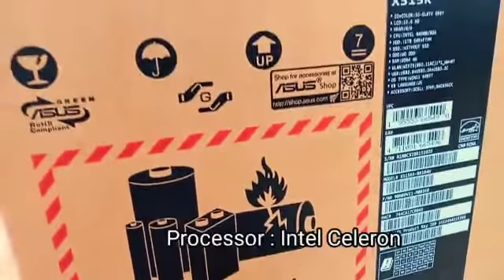Asus | X515K Celeron N4500 15.6" HD Laptop Price in bd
Asus Vivobook X515KA Celeron N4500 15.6" HD Laptop

The Asus Vivobook X515KA laptop comes with Intel Celeron N4500 Processor (4M Cache, 1.10 GHz up to 2.80 GHz) and 4GB DDR4 RAM. It has a 1TB SATA 5400RPM 2.5" HDD and it also comes with a 1x M.2 2280 PCIe 3.0x2 Slot. This laptop has been integrated with Intel UHD Graphics 600 and it has a 15.6-inch HD (1280 X 720) display with a 16:9 aspect ratio. It runs on Windows 11 Home operating system. This whole system is powered by a 37WHrs, 2S1P, 2-cell Li-ion battery and comes with a ¸4.0, 33W AC Adapter, Output: 19V DC, 1.75A, 33W, Input: 100-240V AC 50/60Hz universal. This laptop has a VGA Webcam and Built-in speaker with SonicMaster. The Asus Vivobook X515KA offers Wi-Fi 5(802.11ac) and Bluetooth 4.1 (Dual band) 1*1 for wireless connectivity. The laptop is designed with 1x USB 3.0 Gen 1, 2x USB 2.0, 1 x HDMI ports. The Asus Vivobook X515KA Laptop comes with 2 years International Limited Warranty .